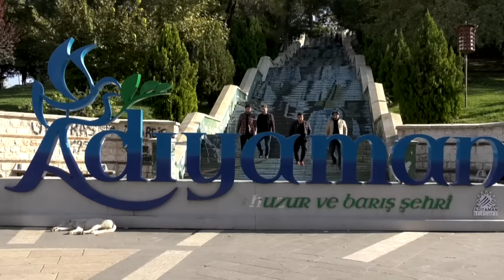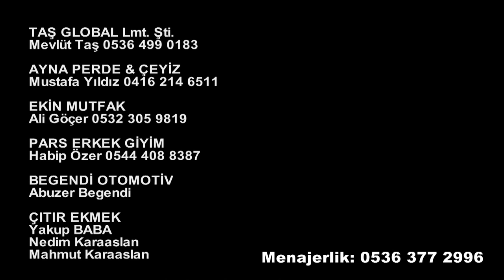Hüseyin Ekinci Ft. Yılmaz Kaya, Haydar Karaaslan, Ferman Dağ - Adıyaman Kurdish Mashup 2021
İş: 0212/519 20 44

Aranje: Zeynal Gezici
Stüdyo: Mirza Hom